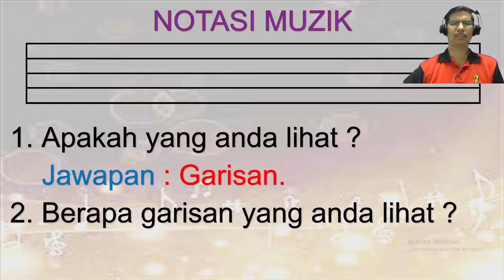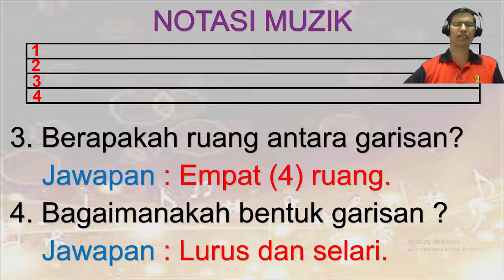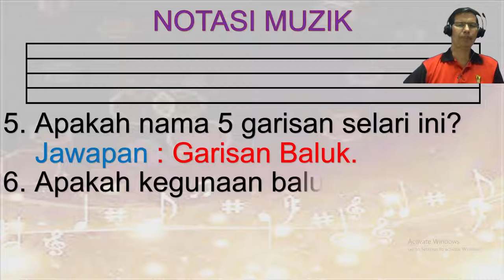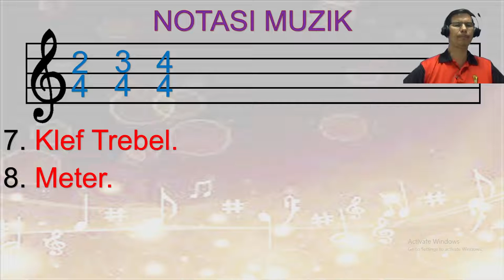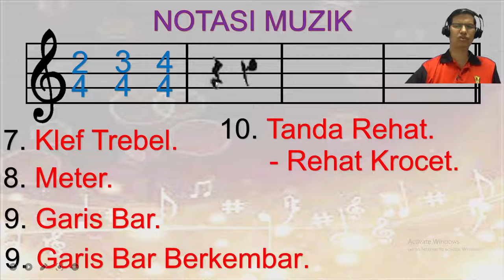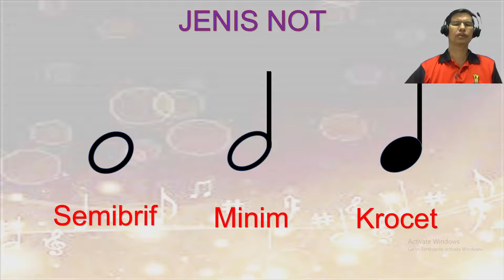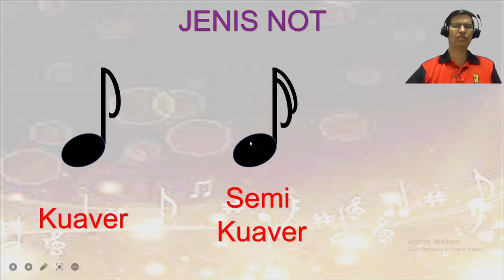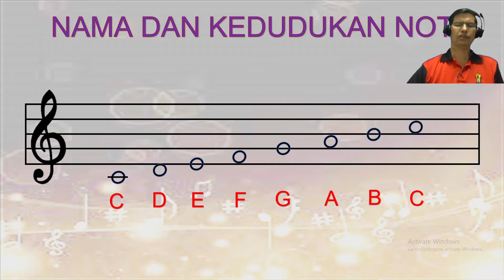NOTASI MUZIK MIKE POJAN